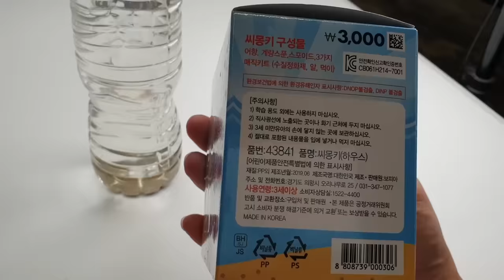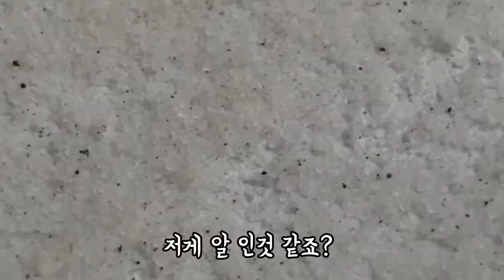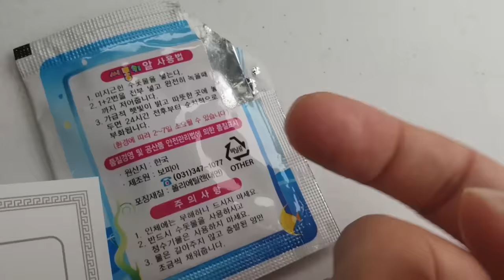엉뚱실험) 씨몽키가 진짜 바닷물로 부화가 될까...? [정브르]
씨몽키 (바다새우) 를 사서 열어보면 수질정화제가 들어있습니다!
이게 소금이라는건 대충 예상은 하는데요!

과연 바닷물과 알이 만나면 어떻게 될지 한번 "엉뚱실험"을 해보는 컨텐츠 영상입니다!

여러분들도 궁금하시죠?
브르가 바다에 가서 바닷물을 떠왔습니다!!! 과연!!!?